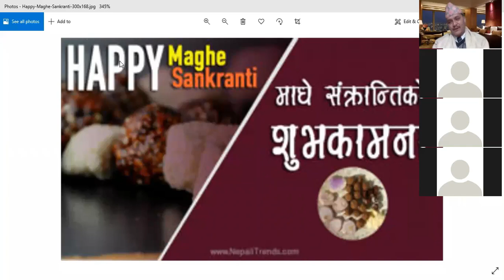you can do business in the world without through direct selling industry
For more details
Call on
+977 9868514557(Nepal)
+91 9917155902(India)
My Whats app number
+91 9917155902